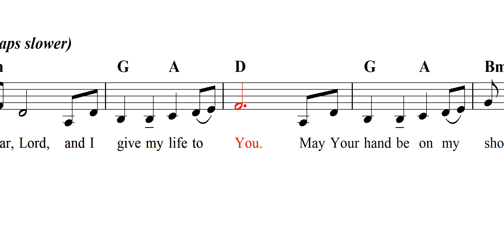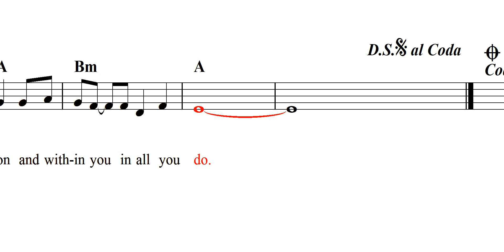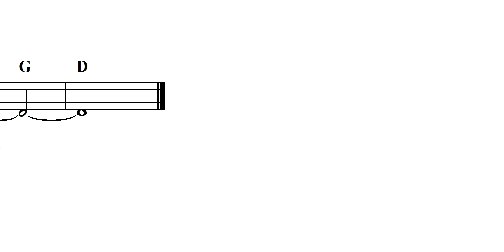Song of Dedication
Song of Dedication. Alter calls, ordinations, even private devotions. Click "Show More" for lyrics and additional information.

(Individual):

1. Lord, be with me.
Lord, be with me.
As I give my life.
As I give my life unto You.

(Prayerfully, and more slowly)

As I step before Your altar, Lord,
and I give my life to You.
May Your hand be on my shoulder
in all I do.

(Congregational Response):

2. God be with you.
God be with you.
As you give your life.

May the beauty of the Lord be upon you,
and establish the work of your hands.
May His love be upon and within you
in all you do.

(Last time: individual and congregation sing parts
together, with endings "My life to You/God be with you",
respectively)

(* For potential use in altar calls, ordinations, etc.)